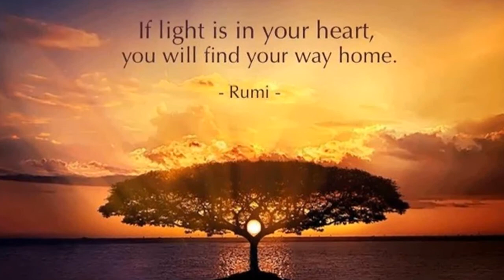Allahu Akbar - Amor Universal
"O amor é uma flor roxa, que nasce no coração dos troxa"

Um dos melhores FAD's até o momento presente, mas resolvi seguir uma abordagem diferente. Todos estão fazendo um bom trabalho, mas eu acho importante enfatizar que o extremismo islâmico não representa todos os muçulmanos, muito menos todo o povo árabe.

O Islã é sim uma religião de paz, basta ler um pouco sobre o Sufismo, sobre os grandes santos e místicos muçulmanos que andaram sobre o nosso planeta e sobre as pessoas que vivem suas vidas de maneira pacífica, segundo os preceitos religiosos e culturais do seu povo. E se queremos achar trechos que incentivam violência e preconceito no Alcorão, nem precisamos ir tão longe, a nossa Bíblia está cheio desses trechos também...

Enfim, esses textos já tem mais de 2000 anos de idade, e muito do que acontecia naquela época não condiz mais com o nosso presente. Mas o Amor de que Jesus e Maóme falavam não ficou nem um segundo mais velho, nosso dever de ajudar o próximo continua igual e o amor divino, segundo cada um o compreende, continua infinito e incondicional (=D)